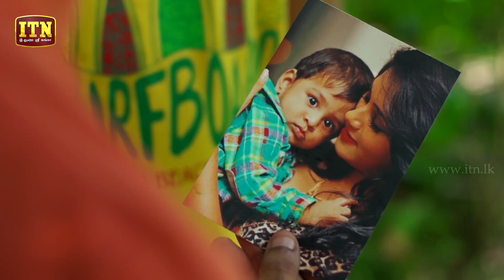Konkala Dhoni | Episode 35 - (2017-11-30) | ITN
Konkala Dhoni Teledrama | Episode 35